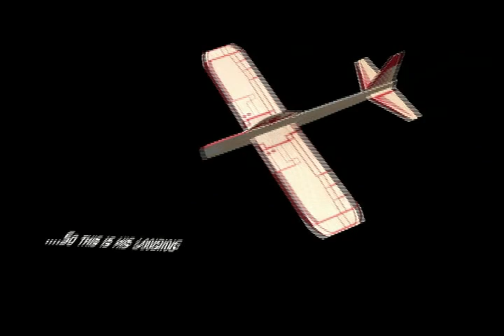Wile E. Coyote finds a Thermal @ JR AeroTow 2012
Mike's Discus T wrapping it up in a thermal at the far end of the runway